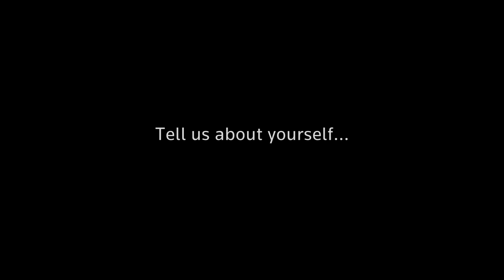Dr. Stephen Cooper Discusses MetaStock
Dr. Stephen Cooper of OnlineOption.com discusses why he uses and recommends MetaStock.